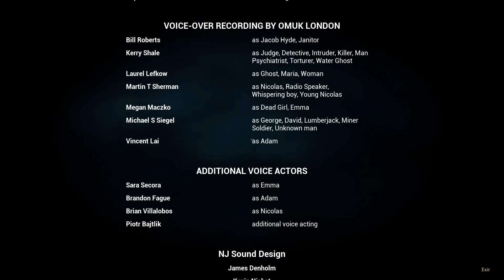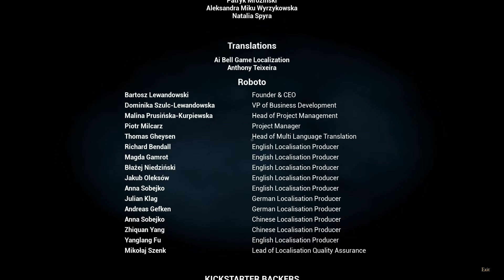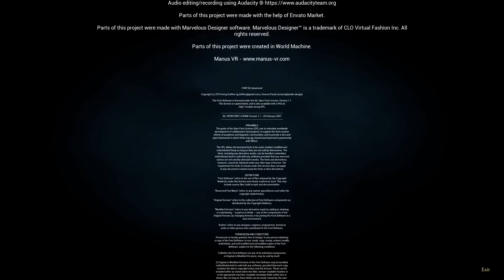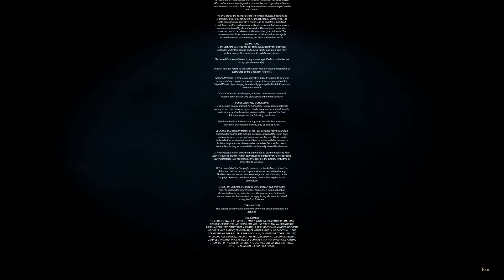The Beast Inside - Part 15 - I Saw It Coming (THE END)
The Beast Inside is a unique, gripping twist on thriller and survival horror. The game mixes intriguing story-driven adventure with unnerving survival horror experience. Immerse in the tale of long-buried secrets, personal tragedies, and madness. Play as two protagonists living in different centuries but bounded by dark heritage.

⦁ Explore Blackstone, the forgotten domain of Hyde’s lineage. A rich world designed to complement the thrilling story.

⦁ Sink in the immersive environment created with photogrammetry technology. Enjoy the realism of a setting achieved by the inclusion of 3D-scanned objects.

⦁ Discover the new levels of horror sharpen by the motion capture technology